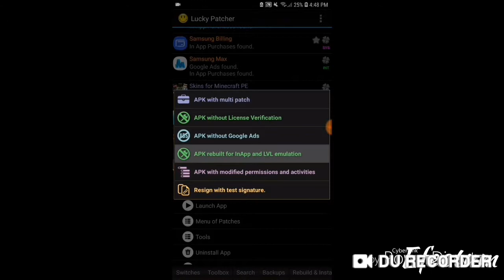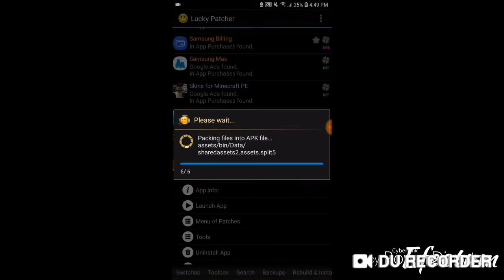How to use Lucky Patcher | *Working*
Sorry for hacking😓😓😓